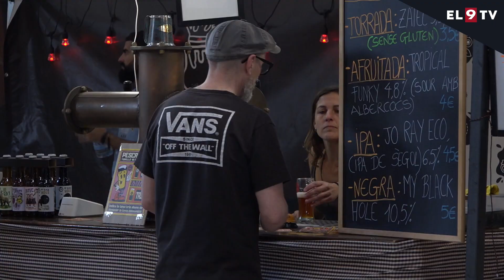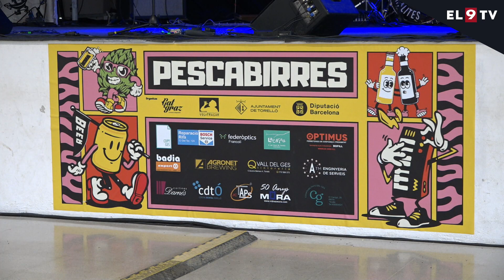El Pescabirres de Torelló es consolida com a aparador de la cervesa artesana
Aquest dissabte Torelló s'ha tornat a convertir en la capital de la cervesa artesana amb la celebració de la vuitena edició del Pescabirres.La fira comptarà amb una desena cerveseres, entre elles, la manlleuenca Kom Beer o la santjoanina La Minera.